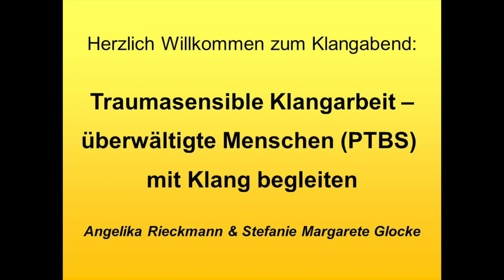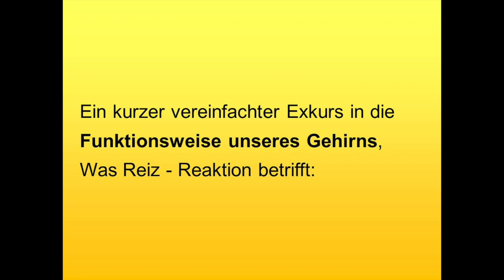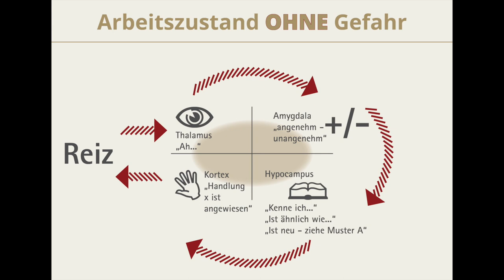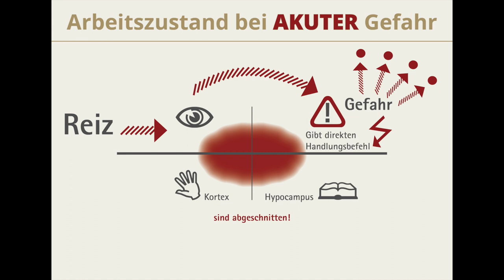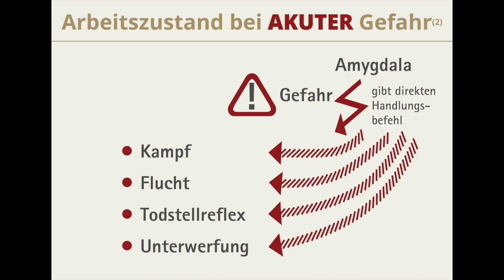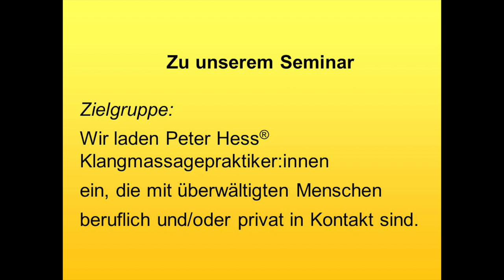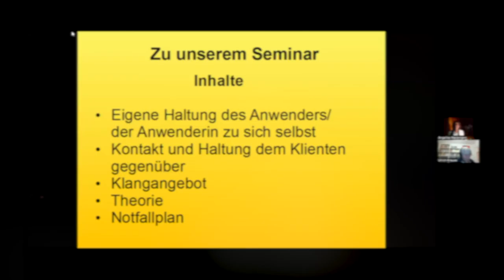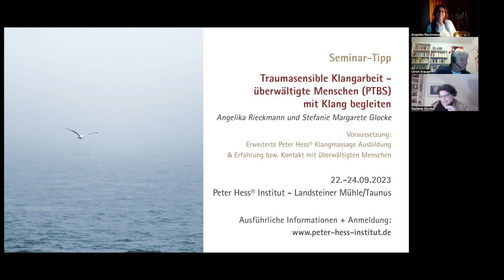Trauma und Traumasensible Angebote mit Klangschalen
In diesem Video erfährst du, was unter „Traumasensibler Klangarbeit“ zu verstehen ist und bekommst erste Praxisanregungen. So erhältst du fundierte Anregungen zu dem komplexen Thema „Klang & Trauma“ und wie du die wohltuende Wirkung der Klangschalen hier verantwortungsvoll genutzt werden kann.

Menschen, die nachhaltig von überwältigenden Erlebnissen – sei es durch Katastrophen oder individuellen Situationen – geprägt wurden und werden, suchen intensiv nach Entlastung und Entspannung – eben einen Gegenpol zu dem Erlebten. Dabei fällt es ihnen oft viel schwerer als Menschen ohne diese extremen Erfahrungen, sich auf Entspannung einzulassen. Die harmonischen und entspannenden Klänge der Klangschalen können dabei beitragen, wieder Vertrauen zu fassen. In der Praxis ist dabei natürlich auf einen entsprechend professionellen Rahmen zu achten.

► ZUM INHALT DES VIDEOS
Nach einer kurzen Begrüßung erläutern die beiden erfahrenen Expertinnen Angelika Rieckmann und Stefanie Margarete Glocke, was sie unter „Traumasensibler Klangarbeit mit Klangschalen“ verstehen. Sie beleuchten sowohl die Seite der Klang gebenden Person, wie auch die Klienten-Seite.
Zudem stellen sie eine KLANGREISE aus der Ressourcenorientierten Arbeit vor, bei der du selbst in den Genuss der Klangschalen-Klänge kommst und die in der Praxis (in gekürzter Form) auch als Stabilisierungsübung genutzt werden kann.
Abschließend gehen die beiden Fachfrauen noch auf WEITERE ASPEKTE ein und geben einen Einblicke zu ihrem Seminar „Traumasensible Klangarbeit - überwältigte Menschen (PTBS) mit Klang begleiten“.

Bei diesem Video handelt es sich um die Aufzeichnung eines „Klangabends“.

► ZU DEN REFERENTINNEN: ANGELIKA RIECKMANN UND STEFANIE MARGARTE GLOCKE

Angelika Rieckmann ist Ergotherapeutin seit 1988, Berufserfahrungen in den Bereichen Neurologie, Orthopädie, Rheumatologie in Reha-Kliniken in der Schweiz und Deutschland, Pädiatrie/Frühförderung und Behindertenarbeit. Seit 2003 Peter Hess® Klangmassagepraktikerin, Klangtherapeutin und autorisierte Klangmassage-Ausbilderin. Seit 2005 Seminartätigkeit im In- und Ausland, besonders für medizinisch-therapeutische Berufsgruppen. Seit 2008 hauptberuflich selbstständig in eigener Privatpraxis und „Schule für Achtsamkeit“ mit Klang- und Seminarraum in Bad Driburg. Seit 2012 Entwicklung und Leitung der PHI-Weiterbildungsseminare „Klang in der Neurologie und Psychosomatik I+II+III“. Mehr Infos

Stefanie Margarete Glocke ist Erzieherin, Diplom Religionspädagogin (FH), Seelsorgerin, Lehrerin für weiterführende Schulen, Referentin in der Erwachsenenbildung, zusätzlich Notfallseelsorgerin in der Krisenintervention mit Erwachsenen und Kindern in akuten Belastungssituationen sowie Peter Hess® Klangmassagepraktikerin.
Seit 2019 stellt sie ihre Qualifikation als Familien- und Traumaberaterin in ihrem „Entwicklungs-Raum“ anderen Menschen zur Verfügung. Mehr Infos

► DU MÖCHTEST SELBST ERFAHRUNGEN MIT KLANGSCHALEN MACHEN ODER LERENEN SIE ANZUWENDEN?

Dann schau doch mal auf der Website des Peter Hess® Instituts vorbei, das neben der Klangmassage Ausbildung mehr als 80 Fachseminare zu unterschiedlichen Themen und Arbeitsbereichen anbietet. Hierzu zählen z.B.:
➡ Workshop: Entspannen mit Klangschalen (Voraussetzung: Keine)
➡ Seminar: Peter Hess® Klangmassage I – Die eigene Mitte stärken (Voraussetzung: Keine)
➡ Fachseminar: Traumasensible Klangarbeit – überwältigte Menschen (PTBS) mit Klang begleiten (Voraussetzung: Erweiterte Peter Hess® Klangmassage Ausbildung und Kontakt bzw. Erfahrung mit Trauma)

► WER VERANSTALTET DIE KLANGABENDE UND WANN FINDEN SIE STATT?

Die Klangabend-Reihe wird vom Internationalen Fachverband Klang-Massage-Therapie e.V. (FV) in Kooperation mit dem Peter Hess® Institut und Hess Klangkonzepte veranstaltet. Praxisimpulse und Selfcare rund um die Peter Hess® Klangmassage und Klangmethoden stehen im Mittelpunkt dieser Veranstaltungsreihe.
Die Klangabend finden jeden 2. Donnerstag im Monat um 18 Uhr statt.
Alle Interessierten sind herzlich eingeladen via Livestream auf Facebook teilzunehmen. Die Teilnahme via Zoom ist Mitgliedern des FV vorbehalten.
Aktuelle Themen und Termine der nächsten Klangabende findest du hier.

► DU MÖCHTEST MEHR RUND UM KLANGSCHALEN UND KLANGANWENDUNGEN ERFAHREN?

► KONTAKT & IMPRESSUM

Peter Hess® Institut
Ortheide 29
D-27305 Bruchhausen-Vilsen Deutschland